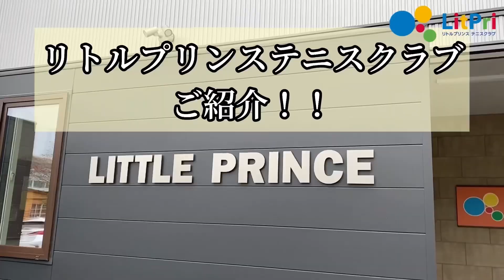【テニス】覚えると超便利なバックハンドスライス！打てない方は必見です！！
あなたのスタイルに合わせた、テニスライフをリトルプリンスが叶えます！！！
”そうだ、テニスしよう！！！”

◆◆初心者無料体験会申し込みはこちらから◆◆

コーチの日常をお届け【リトプリコーチブログ】こちらもよろしく！

最新情報をいち早くお届けFacebookもよろしくお願いします

続々更新！Twitterもよろしく！

【リトルプリンス協力店様】